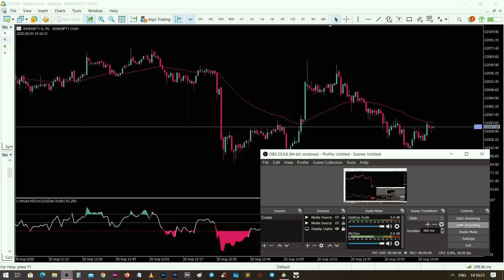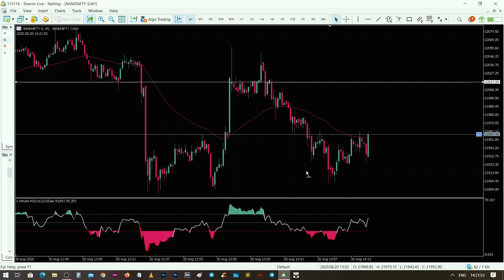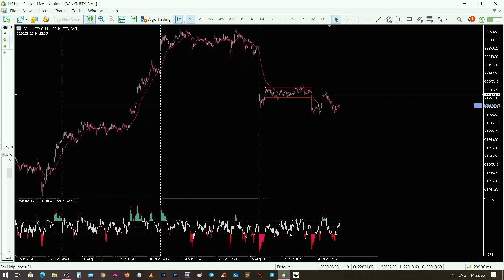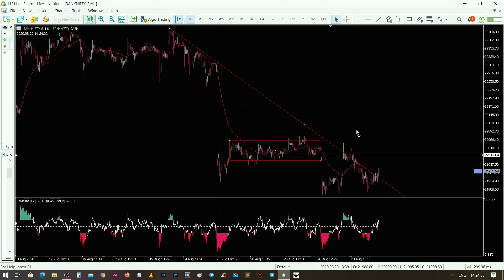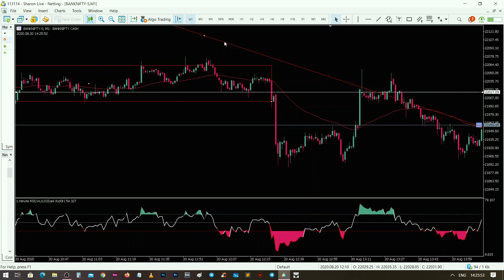Trendline Mistake you can do! Beware! BankNifty Analysis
Trendline Mistake you can do! Beware!